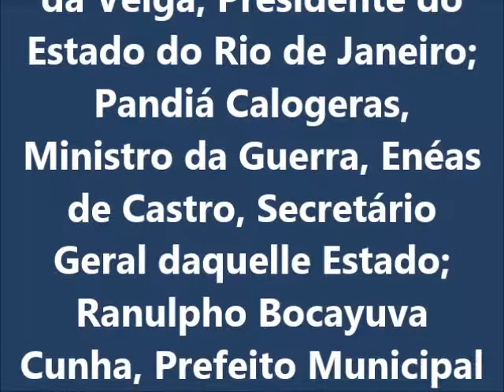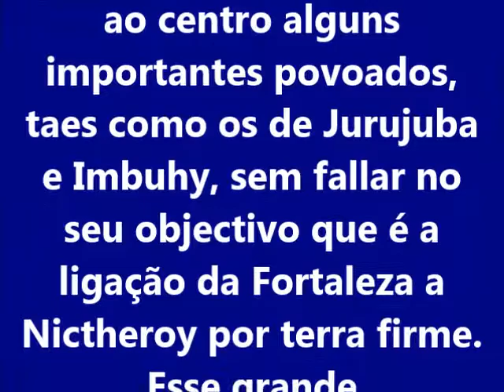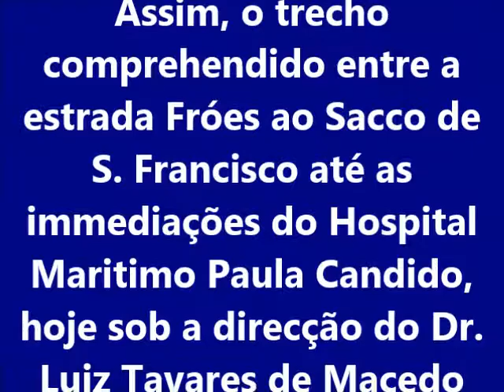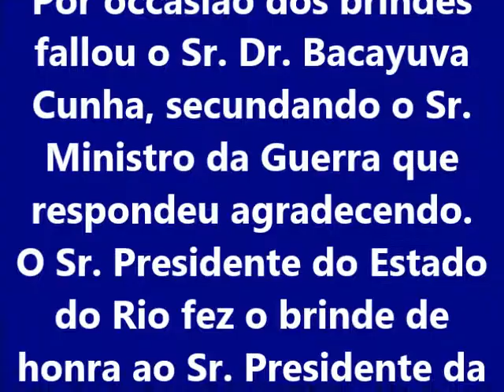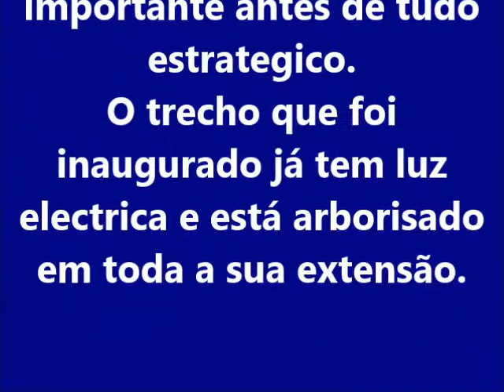MELHORAMENTOS DE NICTHEROY 1921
Construção de trecho da estrada que liga o bairro Saco de São Francisco à Fortaleza de Santa Cruz, em Jurujuba.